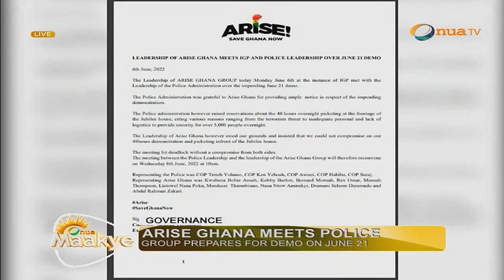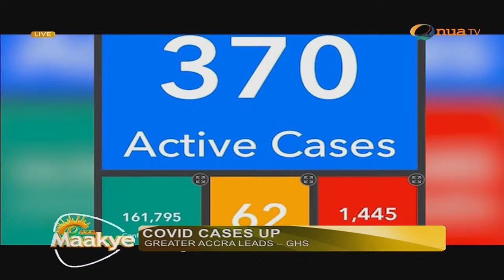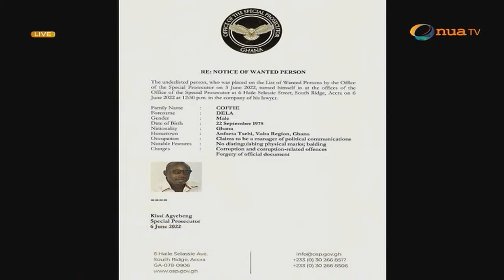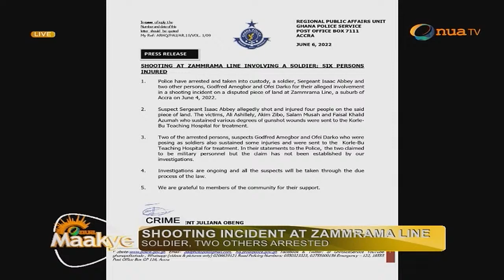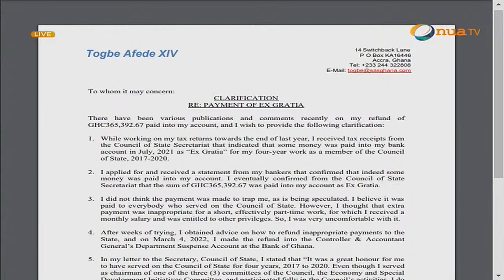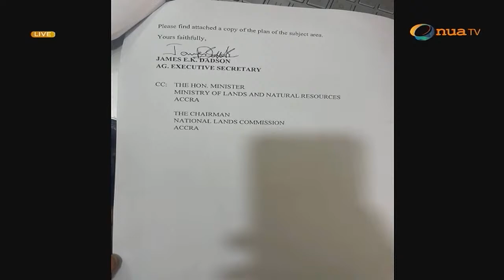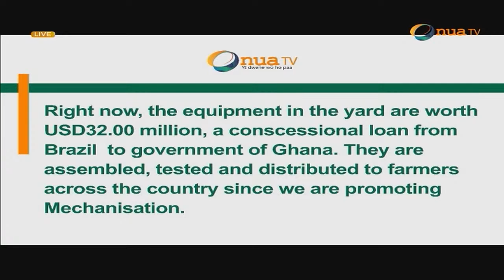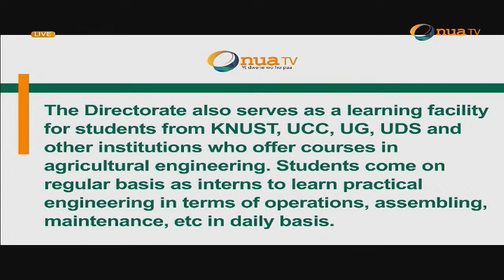Onua Maakye with Captain Smart || 07-06-22